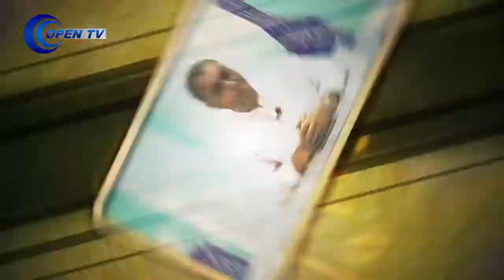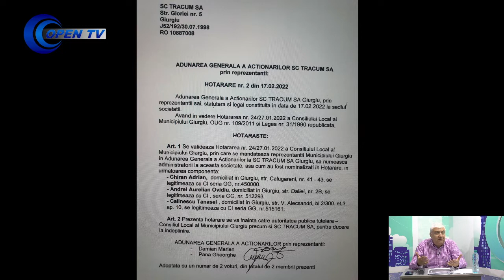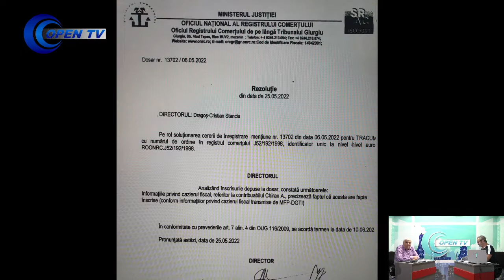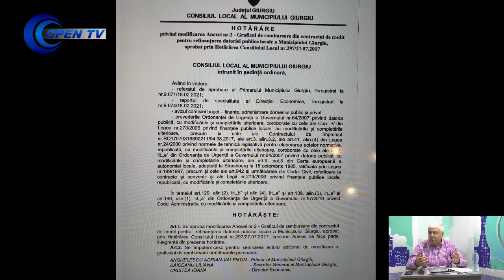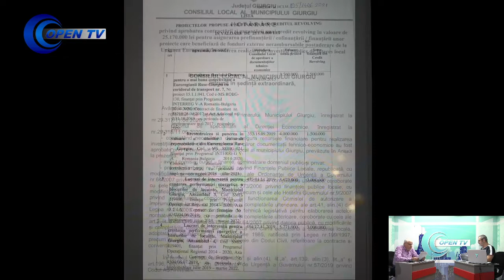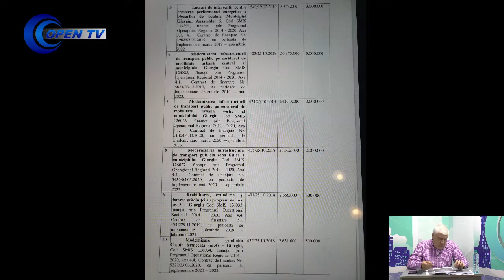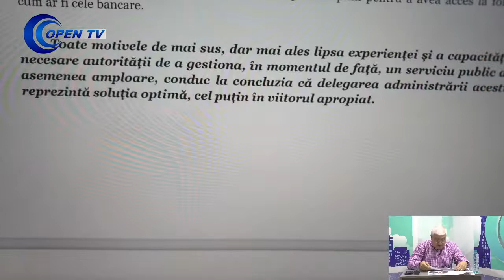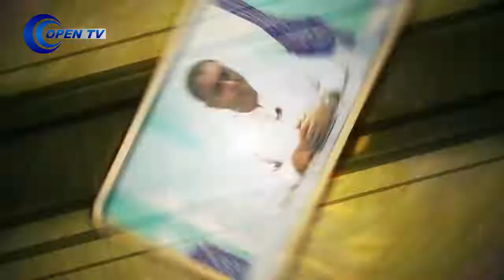Scurt pe doi - invitat, Nicolae Barbu | 14.06.2022